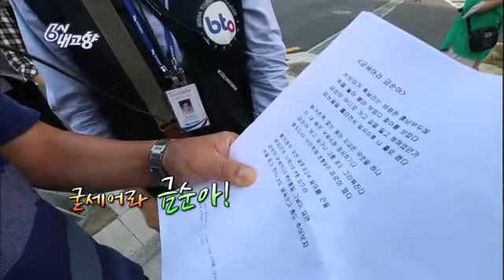6시 내고향 - Hometown Report EP5537 # 008